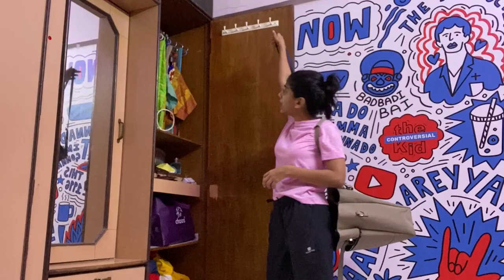WAXED THEM BOYS' LEGS | PART 1 | Hindi Vlog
Yo guys!!! We had truck loads of fun as we saw off Johin before he left for Kerala forever!!! Hope you guys have fun watching it ;)